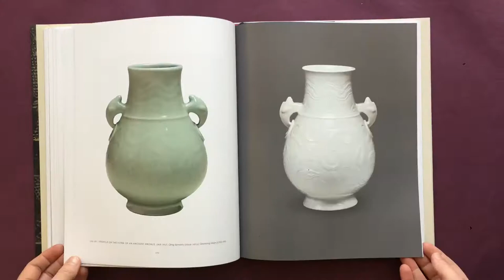Mirroring China's Past: Emperors, Scholars, and Their Bronzes by Tao Wang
Mirroring China's Past: Emperors, Scholars, and Their Bronzes by Tao Wang; With essays by Sarah Allan, Jeffrey Moser, Su Rongyu, Edward L. Shaughnessy, Zhixin Jason Sun, Tao Wang, Zhou Ya, Liu Yu, and Lu Zhang; Distributed for the Art Institute of Chicago